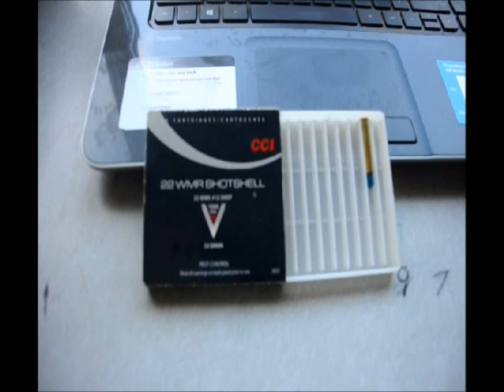Tree Killers need to be stopped